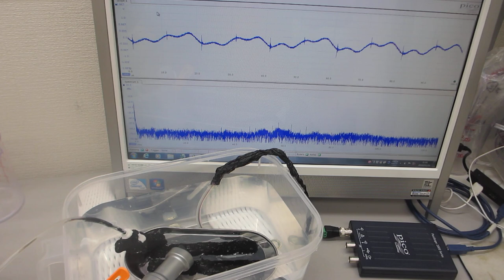ポータブル超音波洗浄器の利用技術（超音波システム研究所）